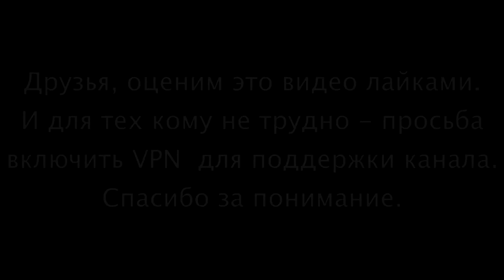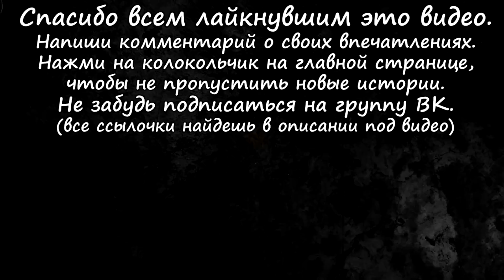Не ходите, дети, по кладбищу гулять - Страшные Кладбищенские Истории на Ночь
Автор истории: Sinfa Dora.